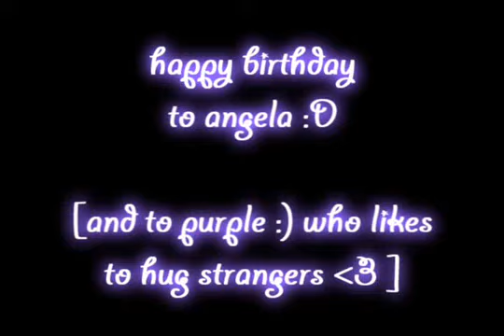Happy Bday aznxangelax and purple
xiAznAng3lx's request for a bday present and since its on the same day as purple's bday..
i just made it :)
lol making this is easier than recording the entire drawing thing :D
oops i fergot to put in a song D:
sorry i might add in the audio swap thing if i can and if i can find out how to use it :D

edit:
i think i audio swapped it to take me away by the plain white t's :o not sure though o.o
programs used:
adobe photoshop
sony vegas
link to the full drawing